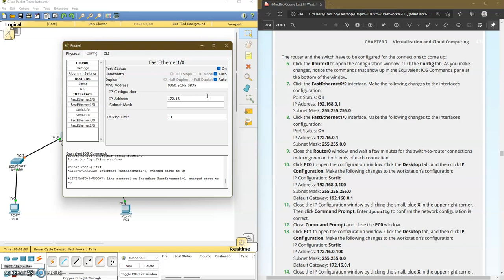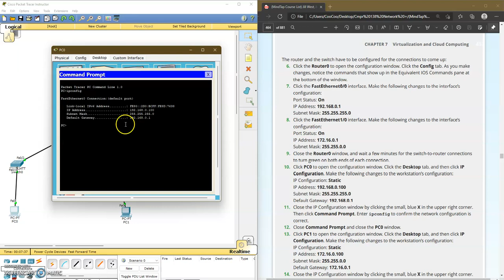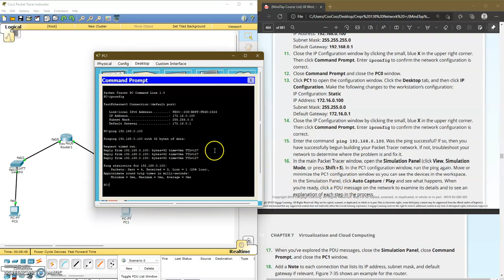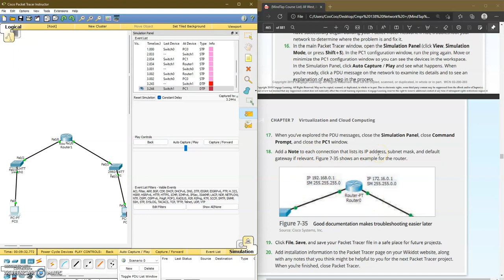capstone 7 2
creating a cisco packet tracer network